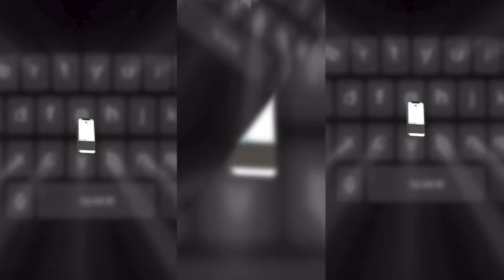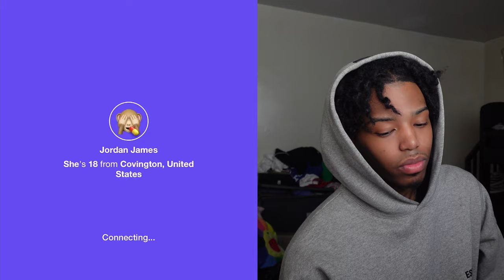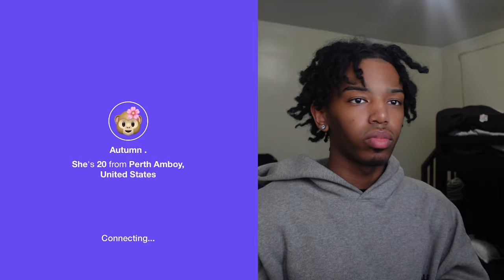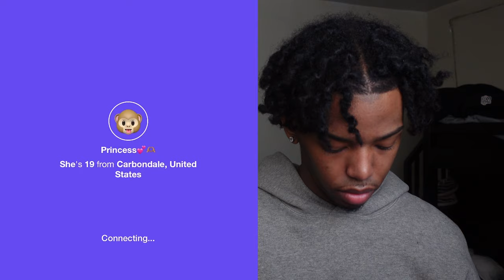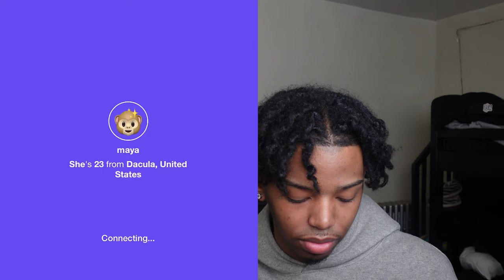MONKEY APP FREAKS AT 3AM 😏 *MUST WATCH*